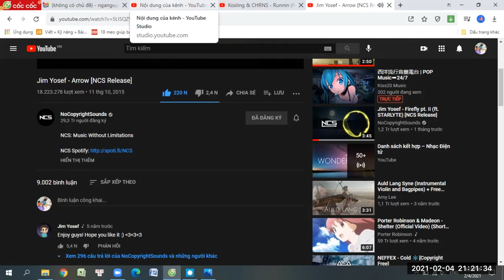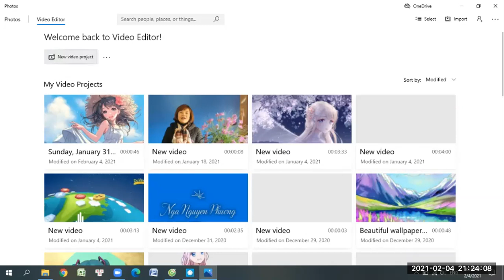How can I make my own intro and outro (New Version)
Hey there everybody! Today I'll show you how can I make my new intro and outro for my YouTube channel. Please remember this is the behind the scenes video not tutorial. Hope you enjoy!